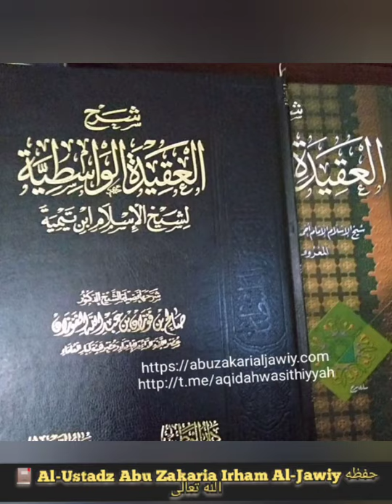Kitab Al-Aqidah Al-Washitiyyah [07]"Hidayah & Agama Yang Benar"|| Ustadz Abu Zakaria Irham Al-Jawiy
🇲🇨Empat Lawang Mengaji

🖋 Pengajar : Al-Ustadz Abu Zakaria Irham Al-Jawiy  Waffaqahullah

📓 Kitab Syarh Al-Aqidah Al-Washitiyyah

بـارك الـلّٰــه فـيـكـم
💥Catatan :"Tampilan Kitab Tidak Kita Tampilkan Di Layar Tampilan Video,Karena Ahsannya Para Pemirsa,Sepantas nya Memiliki Kitab-nya untuk Sekalian Belajar Membaca Kitab/Tulisan Arab,Sehingga Terlatih,Dan Insya Allah Akan Terbiasa Membaca Teks Arab"...Na'am Barakallahufiikum

Yang Perlu Ingin Membeli Kitab-nya Hubungi

📲 Abu Taymiyyah Yandri As-Salafy (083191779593) Via WhatssApp

Na'am...

▪︎Semoga Bermanfaat Bagi Kaum Muslimin Seluruhnya...👍

Silahkan Kunjungi Channel Ustadz Via Telegram Link : Dars Al-Aqidah Al-Wasithiyyah
Rekaman kajian "Al-Aqidah Al-Wasithiyyah"
Pemateri: Ust. Abu Zakaria Irham Al-Jawiy Waffaqohulloh